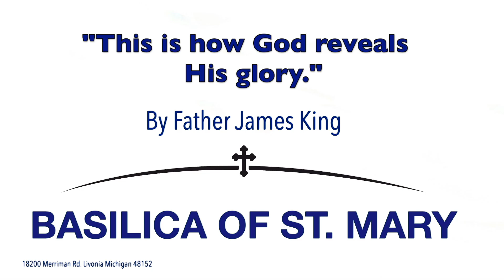"This is how God reveals His glory." By Fr. James King.